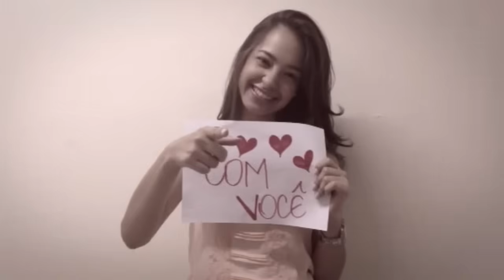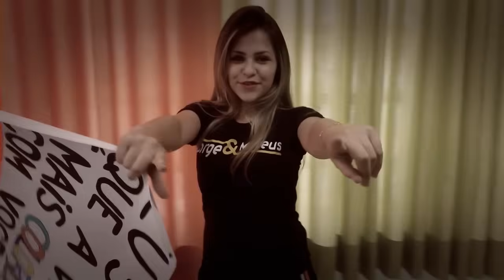Homenagem - Jorge & Mateus - Fãs (Nocaute)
Nocaute
(André Vox/Samuel Deolli)

Olha aí o mundo girando
E a gente se esbarrando outra vez
Olha aí o meu coração indo contra a razão
Sentimento não se desfez
Recaí quando te vi a paixão veio à tona
Fui a nocaute, beijei a lona
O meu corpo tremeu
O tempo passou, a vida mudou,
Mas eu continuo seu...

Ainda sou o mesmo
Bobo apaixonado
Se eu estou errado
Não quero nem saber
Eu só sei que a vida
É mais colorida
Com você...
Com você...

Bobo apaixonado
É mais colorida
Com você...
Com você...

Bobo apaixonado
É mais colorida
Com você...
Com você...

Com você...
Com você...

Com você...
Com você...

Com você...